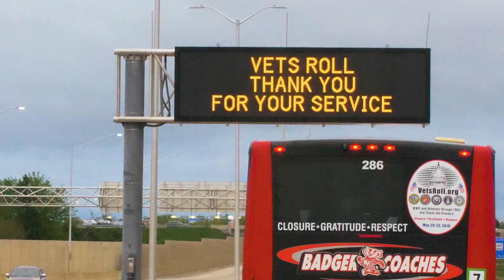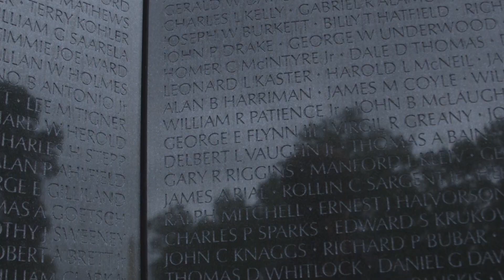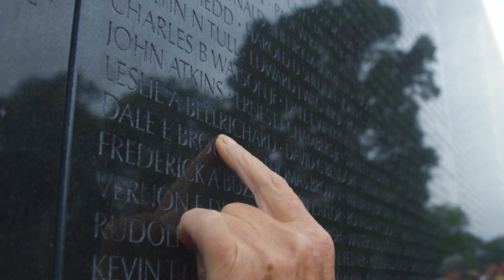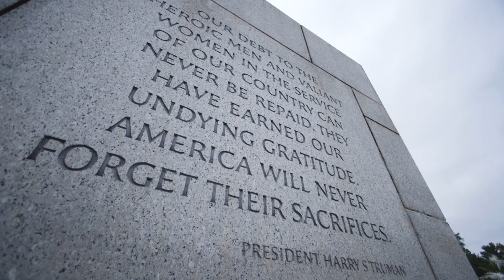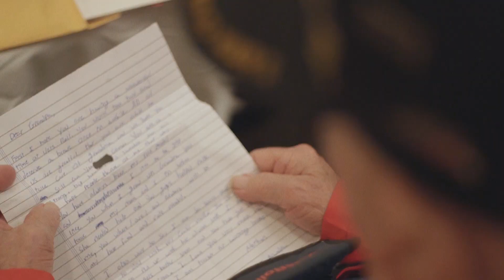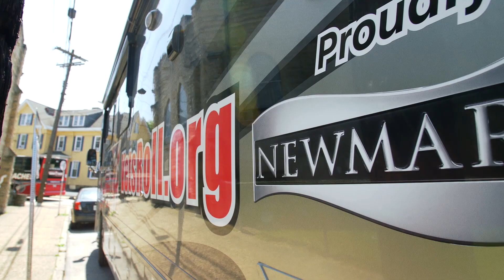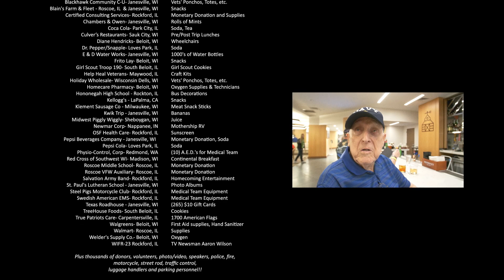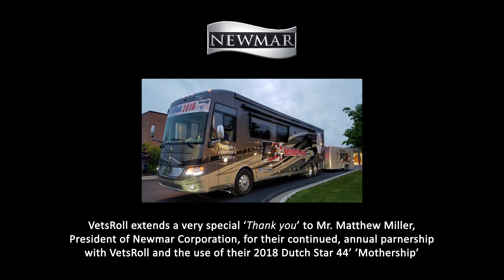VetsRoll 2018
American military veterans being honored, finding closure and sharing experiences on the 2018 VetsRoll trip to Washington D.C.